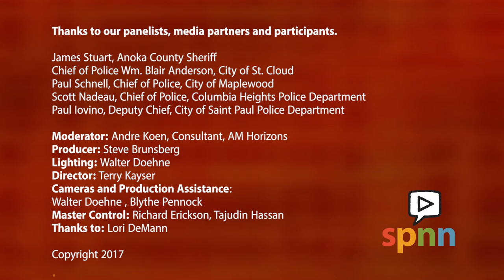Beyond the Rhetoric: Community Policing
Modern Community Policing in the Metro:
What is "broken Window policing" and how does it balance with Community oriented policing?
How do departments help officers stave off cynicism?
How do your Departments/Offices handle the challenges of “diversity in all forms” presents in your community?

Host Andre Koen leads this discussion with Law Enforcement leaders from the metro area.